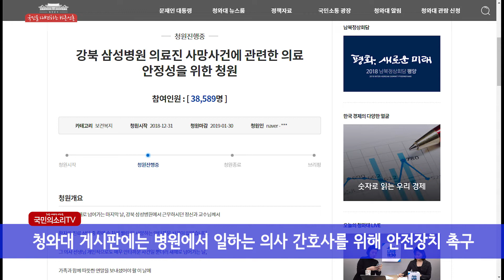강북삼성병원 임세원 의사 살해 이수정 한국신문방송인클럽 국민의소리TV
지난 31일 서울 종로구 강북삼성병원에서 진료 상담을 받던 환자가 의사를 흉기로 찔러 살해했습니다. 가해자는 조울증을 앓고 있던 환자로 확인됐습니다.

오후 5시 45분쯤, 진료를 받던 박씨는 의사와 상담 도중 진료실 출입문을 잠궜고, 피해자가 도망치자 복도까지 쫓아가 가슴 부위를 수차례 찔러 살해했습니다. 흉기에 찔린 피해자는 응급실 병원으로 옮겨졌으나 7시 35분쯤 끝내 숨졌습니다.

가해자는 현장에서 체포돼 조사를 받았으나 범행 사실을 인정했습니다. 다만 횡설수설하며 사고 경위에 대해 원활한 조사가 이뤄지지 않고 있다고 합니다.

박씨는 양극성 정서장애를 앓고 있어 극단적인 우울감과 감정기복이 심한 것으로 파악됐습니다.

숨진 A씨는 성실한 정신과 의사였으며 우울증과 자살예방에 대한 프로그램도 만들고 죽기 전까지 자살예방에 대해 고민하는 등 동료들은 충격에 빠졌습니다.

지난 7월에는 강릉의 한 신경정신과 병원에서 환자가 망치를 휘두르는 사건도 발생했습니다. 가장 안전해야 하는 병원에서 일어난 일이라 충격은 더 컸습니다. 청와대 게시판에는 병원에서 일하는 의사 간호사를 위해 안전장치를 만들어 달라고 하는 등 폭행과 관련한 대책마련을

촉구하는 목소리는 더욱 커질 것으로 보입니다.